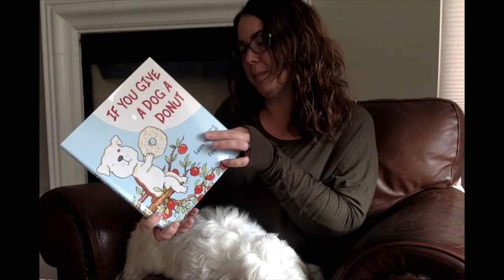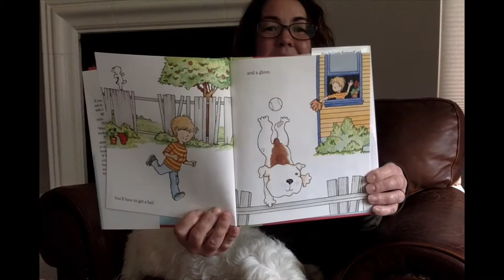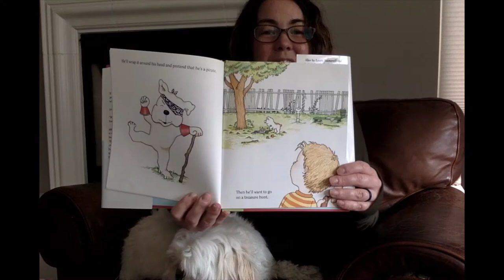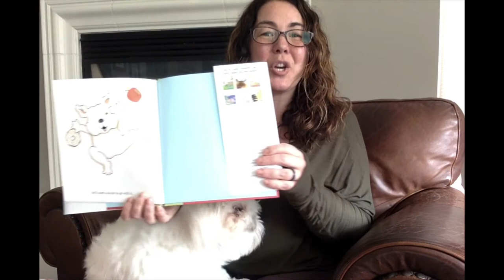GUSD Reads! Episode 14: "If You Give a Dog a Donut" by Laura Numeroff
The 14th episode of GUSD Reads! features Mrs. Alcantar from Eliot Elementary School reading "If You Give a Dog a Donut" by Laura Numeroff.